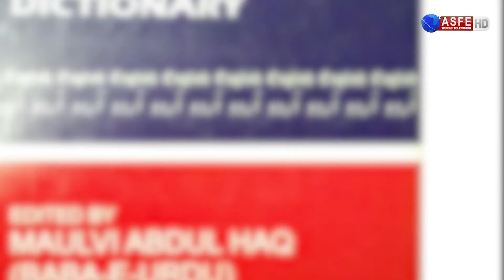Maulvi Abdul Haq | The guardian for Urdu language | ASFE World TV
Maulvi Abdul Haq was a scholar and a linguist, whom some call Baba-e-Urdu. Abdul Haq was a champion of the Urdu language and demanded it is made the national language of Pakistan.